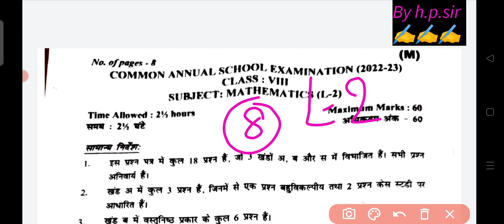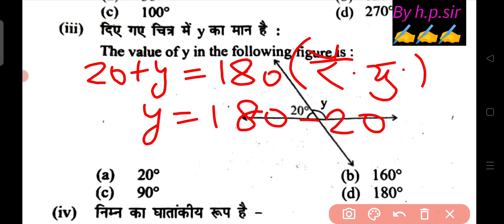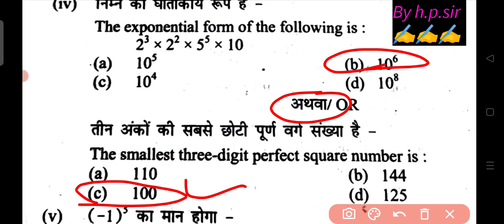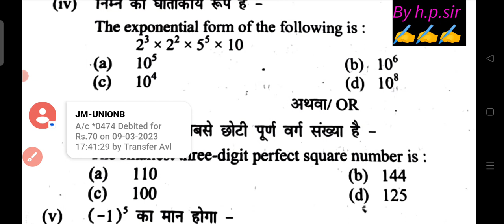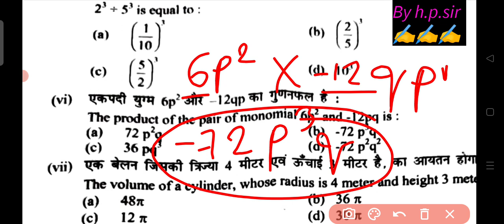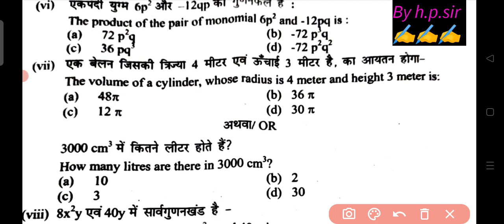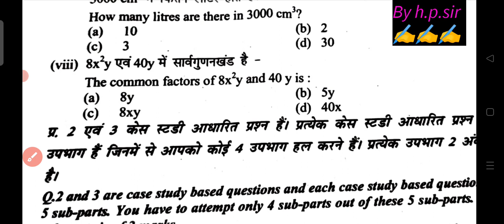Class 8 maths paper solution/ answer key 9/3/23 level 2||class 8 maths annual paper answer key 2023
Class 8th maths question paper morning shift 9/3/23 level 2 ||class 9 maths annual exam answer key
Class 9 maths paper solution/ answer key 9/3/23 level 2 ||class 9 maths annual exam answer key
Class 9 maths paper solution/ answer key 9/3/23 ||class 9 maths annual exam answer key level 1